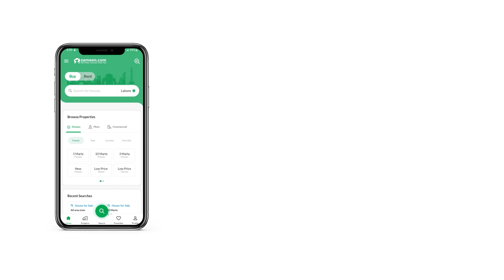125 SQYD RESIDENTIAL PLOT FOR SALE IN SECTOR 14 DHA CITY KARACHI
Dha City Karachi 125 square Yards Full Paid Residential Plot for sale, Sector14a Category for sale, prime location, best time for investment, for more details, please feel free to contact us.

Connect Real Estate & Builder.